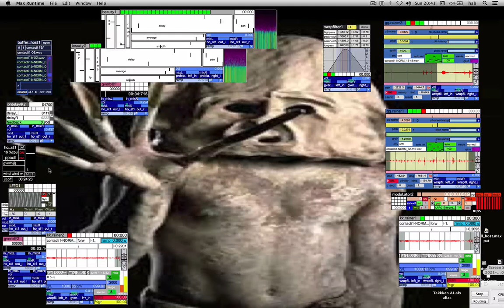Wood In Rainer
Bass Clarinet In Dub Techno Lloopps _|_ Sound Scape. About: Here mostly wood: sticks branches bamboo a a small gong & and inside my basscklarinet;  I used a set of oktava mk012 and a very cheap contact mike.
In Ppooll Connect